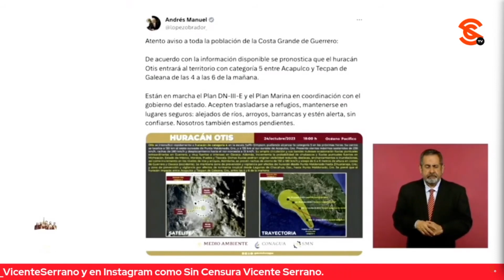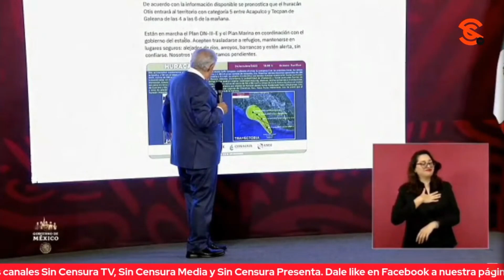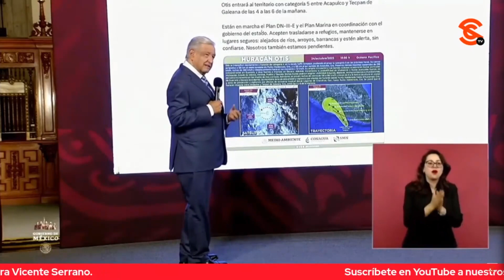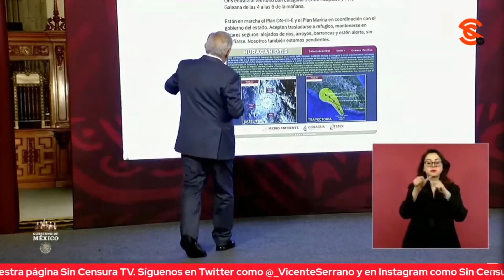AMLO CALLA HOCICOS DE SUS MALQUERIENTES Y MUESTRA CÓMO SÍ ALERTÓ DEL RIESGO QUE REPRESENTÓ OTIS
El presidente López Obrador mostró el mensaje de alerta que envió a la población sobre la evolución del Huracán Otis en territorio mexicano con base en la información que se tenía. Dijo que cuando lo estaba redactando pensó en escribir algo más fuerte, pero optó por dejarlo así. Y mencionó que lo explica porque sus malquerientes, con el propósito de dañar a su gobierno, mienten